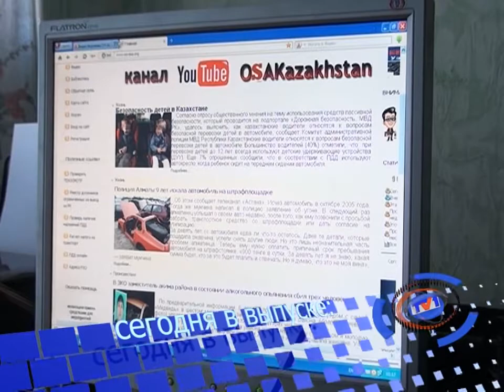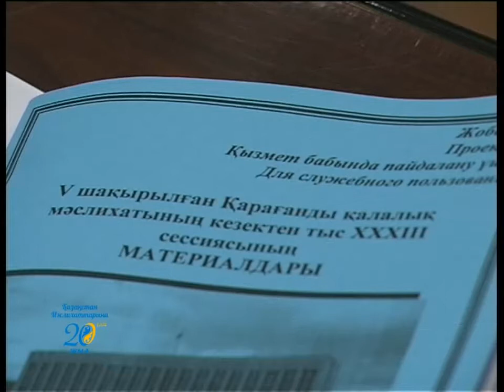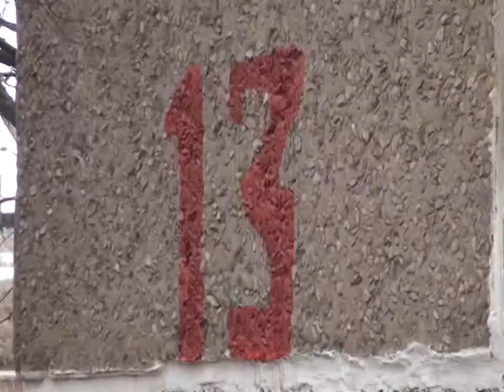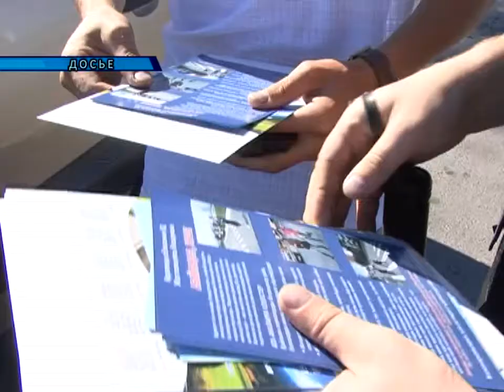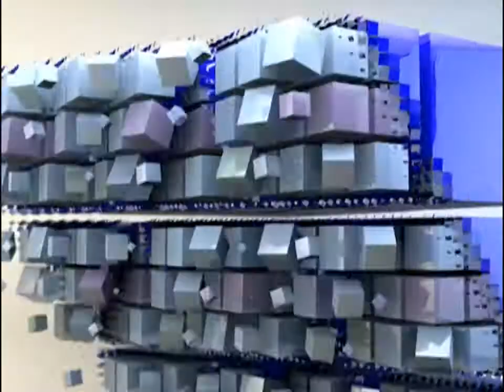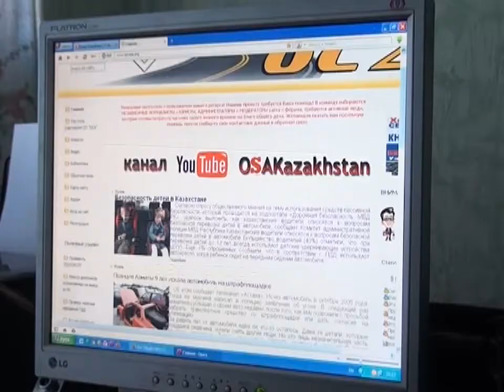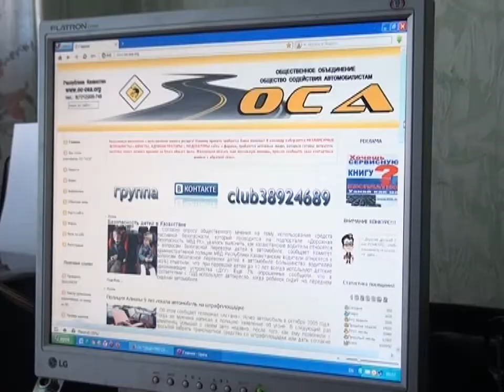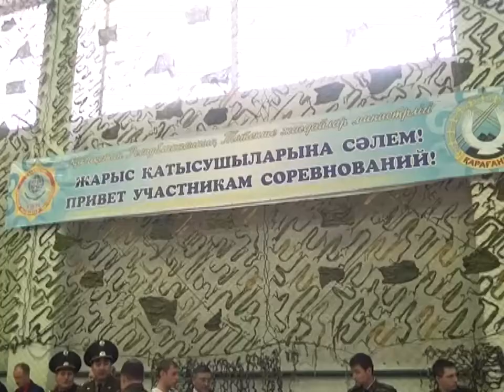Новости канала Первый Карагандинский - 15/04/2014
Смотрите полный выпуск новостей за 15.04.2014 г. (перезалив)